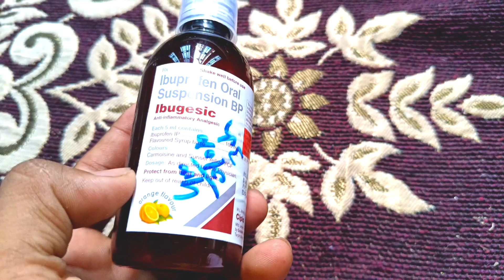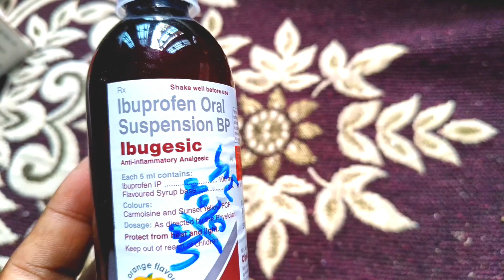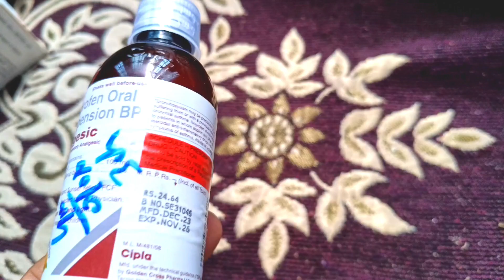बच्चों के दर्द के लिए सबसे असरदार Ibugesic Oral Suspension का उपयोग कैसे करें?